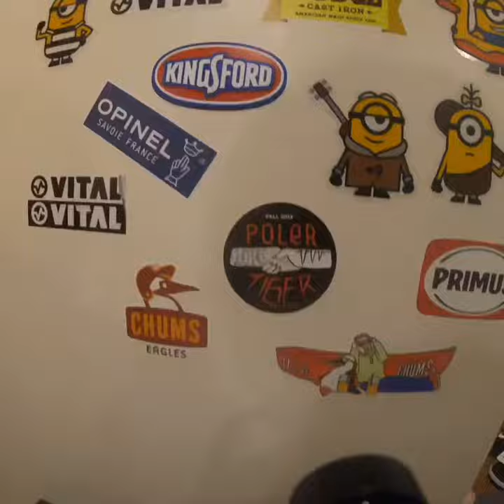[주짓수Vlog]주짓수는 위험한데 위험하지 않아요!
2달전에 다친 쇄골의 아픔 강도가 50%정도로 내려와서 2달만에 스파링을 시작했습니다.
그동안 눈으로 보면서 정리도 많이 했는데 체력적으로는 많이 떨어졌네요!!

다음 영상의 주제는 제주도에서 개척교회 목사가 왜 주짓수를 시작했는지에 대해서 다뤄보려합니다!!